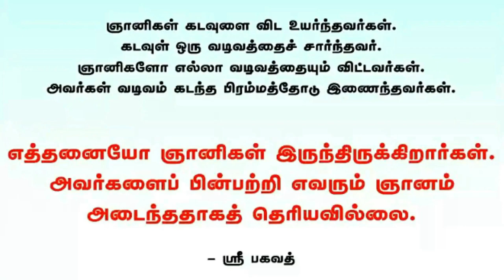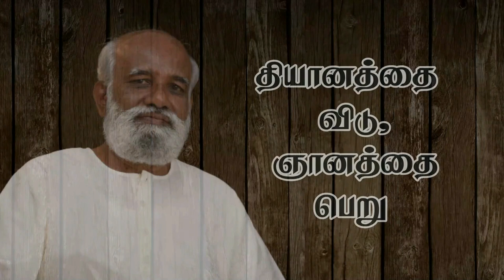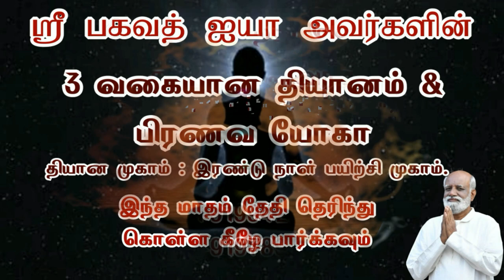ஸ்ரீ பகவத் ஐயா அவர்களின் மூன்று நாள் ஞான முகாம் மற்றும் இரண்டு நாள் தியான முகாம் - Sri Bagavath ஐயா